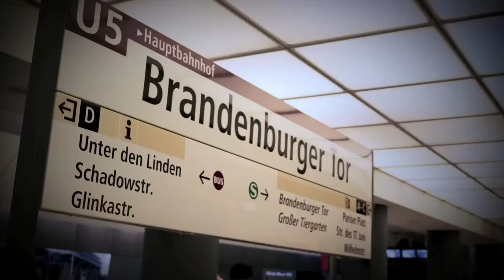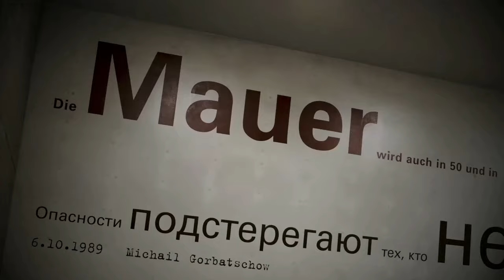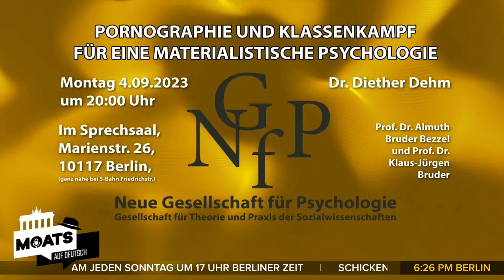Sollen Antikriegsdemos auch rechte Demokraten einbeziehen?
Markus Krall jüngstes Opfer des Verfassungsschutzes, Reiner Braun, Koordinator der deutschen Friedensbewegung und Florian Warweg (im Dauerkonflikt mit der Bundespressekonferenz) sprechen mit Dr. Diether Dehm darüber: Wie breit muss die Friedensbewegung sein, um den US-Imperialismus wirklich zu ärgern?